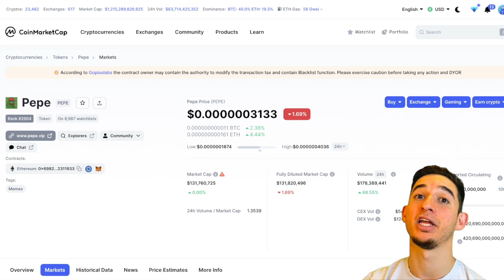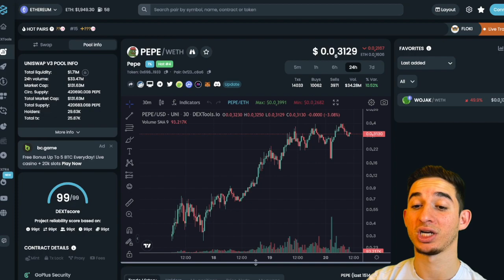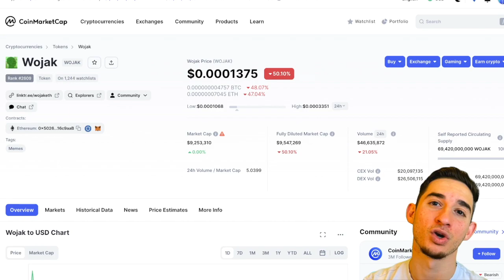PEPE COIN EXPLODES 1,00,000% 🚀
✅  comment "+" when done!

pepe, pepecoin, pepe crypto